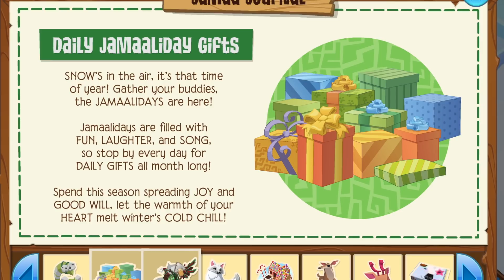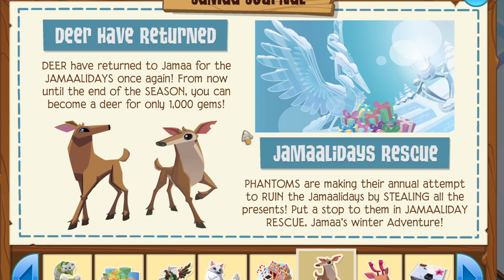40 FREE DIAMONDS *ONLY DURING DECEMBER* || Animal Jam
I can't believe this is real...

I am 18 years old and from Canada. One day I want to live in LA and become successful with both my Youtube channels. I love travelling and playing soccer.